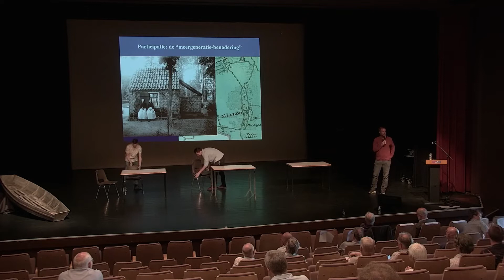Maascongres - Dag 2 - Plenaire discussie